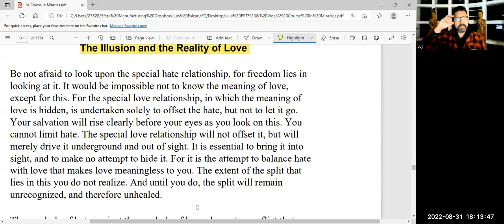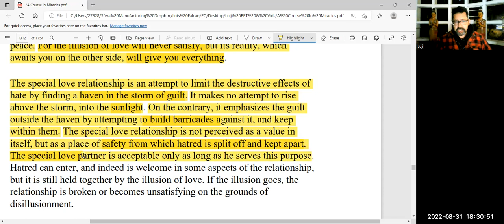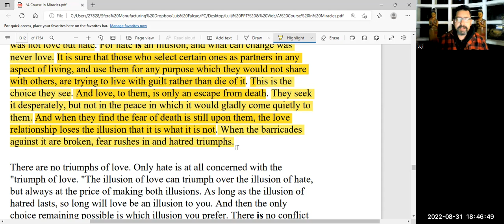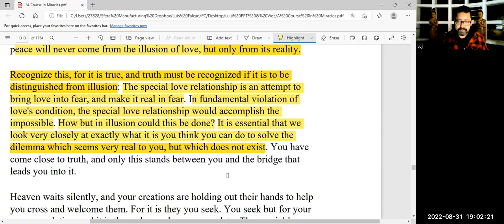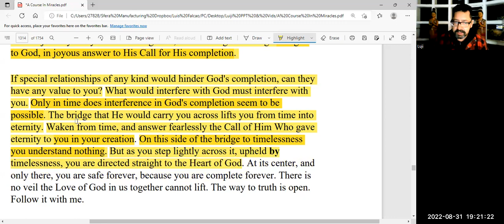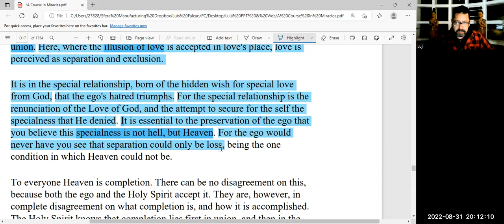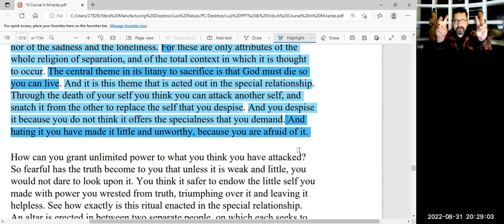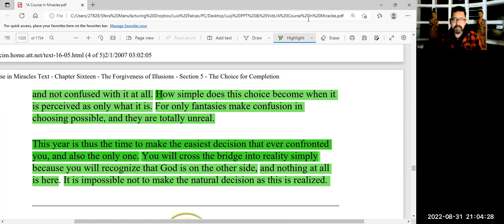A Course in Miracles - Chapter 16.4 & 16.5 - The Forgiveness of Illusions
Lu-ji gives us a in depth lecture on A Course in Miracles Text - Chapter 16.4 to 16.5 - The Forgiveness of Illusions

About Lu-ji
Luis Miguel Falcao is now known to his friends and all that meet him as Lu-ji. He says the following about himself; “Luji” is all that remains of the old self, now but a whisper, more the Awareness of The awareness that “I AM”, than man. My mind now filled with the Voice for God, and I go where God wills me to go. I no longer make any plans. I have simply let go, and let God lead my way.

Luji was born in Mozambique and at the age of six he moved to South Africa. Luji runs a Strategy and Business Coaching business and has dedicated to sharing “Christ’s Better Way” to all his clients as Forgiveness and Understanding form the foundation of happy companies and employees who want to live joyous lives of sustainable abundance.

Luji experienced “total revelations” when he sat down and read the entire Course in forty days, which transcended his non-dual understanding of God into the knowing of the “Self/Spirit” as the Holy Son of God.  Luji hosts weekly ACIM Zoom classes from Johannesburg South Africa, and since he started ACIM in 2010, Luji has shared the non-dualistic Christ-Mind Teaching with audiences throughout the globe. He has vowed to do so until God’s Voice calls him to the final awakening.